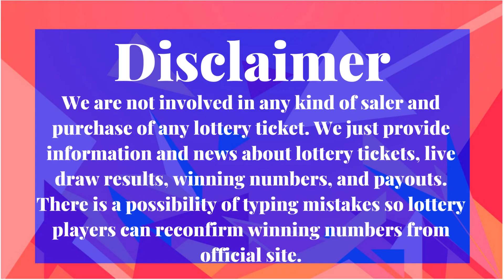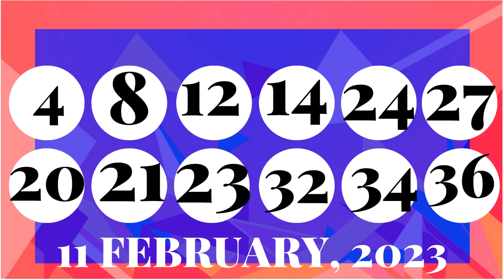Colorado Evening Lottery Drawing Results - 13 Feb, 2023 - Pick 3- Cash 5 - Colorado Lotto- Powerball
Today February 13, 2023, Find here uploaded Colorado Lottery Results, Top payouts, and winning numbers for today and past 30 days in this video. These Colorado Lotteries are drawn at day, midday, and morning timings.

The Colorado Lottery live draw results are released in Midday at 01:30 p.m., MT. by The Colorado Lottery Commission.
Find in this post Pick 3 Midday, Pick 3 Evening, Cash 5, Colorado Lotto+, Lucky For Life, Powerball, and Mega Millions live drawing lottery results, jackpot prizes and winning numbers for today February 13, 2023, past 30 days.

Important Note: For getting Quick and fast Colorado Midday lottery live draw results, winning numbers, payouts, and news.